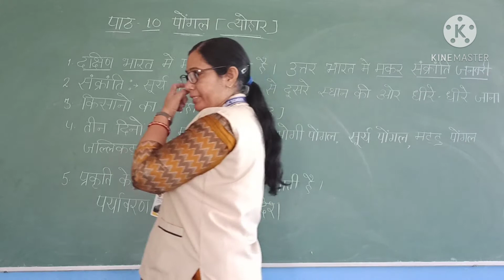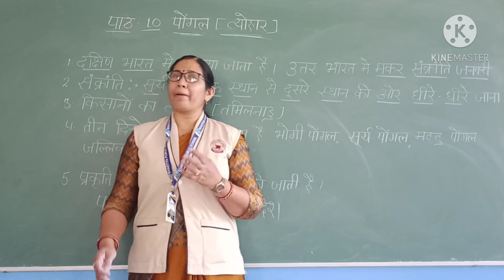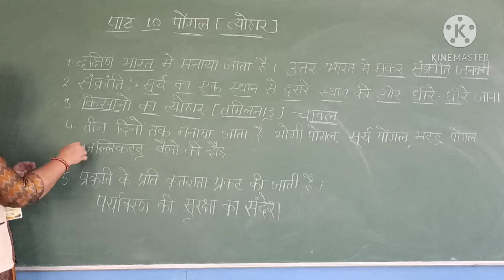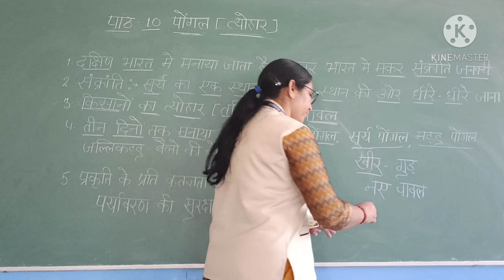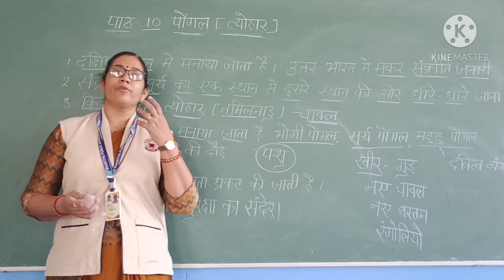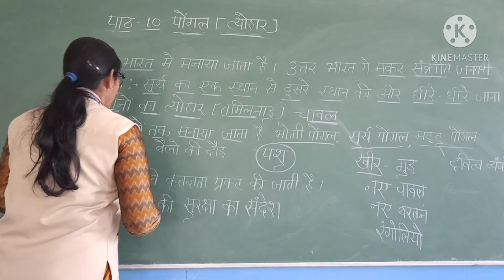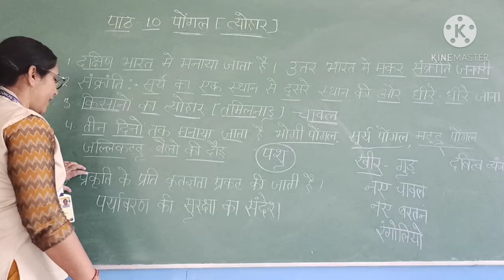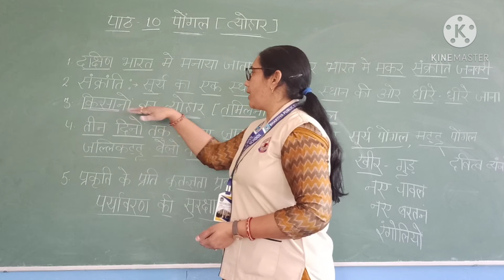7 अक्टूबर कक्षा- 3(हिन्दी)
पाठ- 10 पोंगल